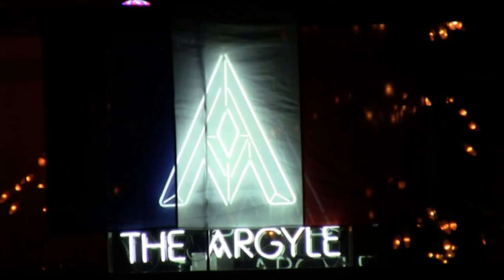Bastille Day Sydney 2013 Australiance TV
Bastille Day Sydney at The Argyle with the Alliance Française on the 13th of July 2013.